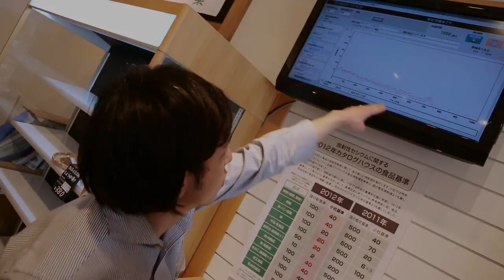Post-tsunami food radiation concerns in Japan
Nicolas Sternsdorff Cisterna, a doctoral student in social anthropology at Harvard, has been living in Japan since 2011, studying people's perception of food safety in the wake of a titanic earthquake and resulting tsunami on March 11, 2011. The natural disaster knocked cooling systems for the Fukushima nuclear plant offline and melted the reactor, spreading a plume of radiation across the countryside that reached as far as Tokyo, more than 100 miles south.